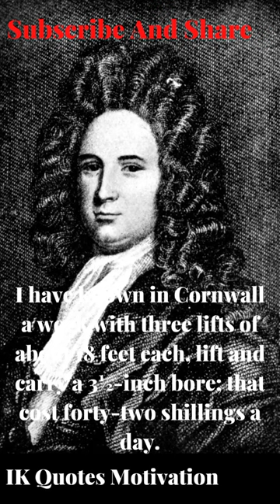Thomas savery Quotes.